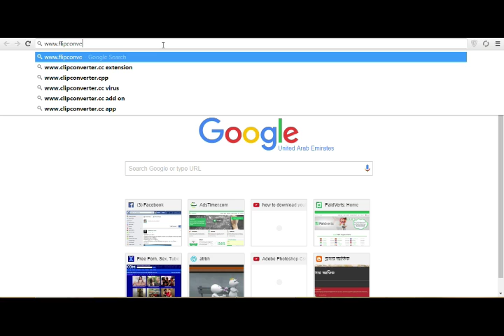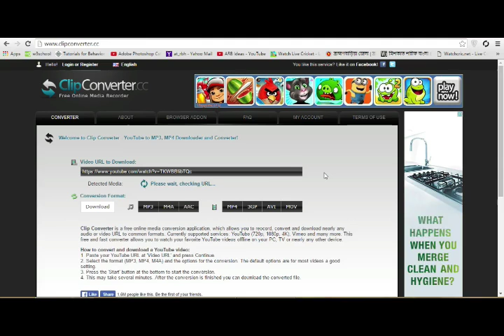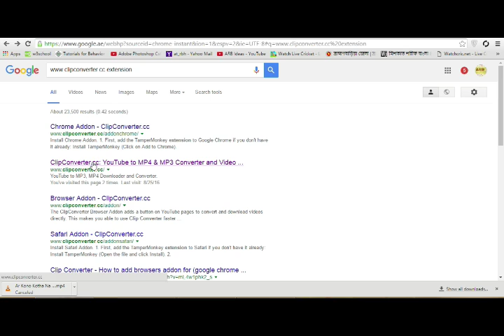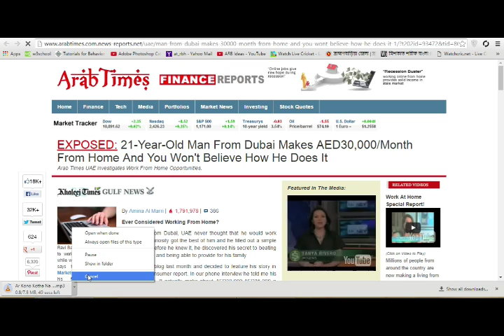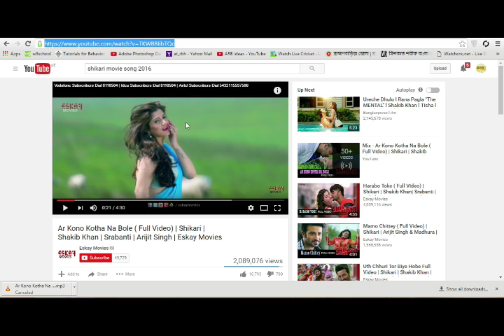download youtube video without software part 2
download youtube video without software

Download youtube video without software or apps bangla tutorial
CC

 7:30
How to download youtube video without software- Bangla Tutorial | How to download youtube video
Download Youtube Video without Software - Bangla Tutorial

How to Download Youtube Videos without using any Software.( Direct Download, Faster, Easier, Safer)
How to download YouTube videos onto desktop (No software needed)
How to Youtube Videos Download Without Any Software
how to download video from youtube - youtube video download
Easy way to Download Video from YouTube (with no downloads)
How to download any videos using google chrome
How to Download Videos from Any Site Using Mozilla Firefox 2015
Download 360° Videos with You Tube to Gear VR [No Root
How to download youtube video using Baidu browser
HowTo download video from Google chrome (with video download helper)
How To Download Any Video From The Internet With Google Chrome
How To Download Music From YouTube To Your Computer - 2016
How to download youtube video easily (bangla tutorial)
YouTube video download : How to Download a YouTube Video HD bangla tutorial 2015
How to download youtube video different size and quality ( Bangla Tutorial )
How to Download Youtube Video in Google Chrome ( Bangla Tutorial}
How to Download Youtube Videos from Any Site withought Software**Bangla tutorial**
How to Download Videos from Any Site Using Google Chrome bangla tutorial
How to download video from youtube Bangla Tutorial
Category
People & Blogs
How to download youtube Video Bangla Tutorials
How to Download YouTube Videos in Chrome | New 2016
How To Download Youtube Videos To Your Computer Without Any Software 2016 [TUTORIAL] (Easy & FREE)
How to Download YouTube Videos to Your Computer Without Any Software
How to Download Videos & Songs/MP3 From Youtube - without any software